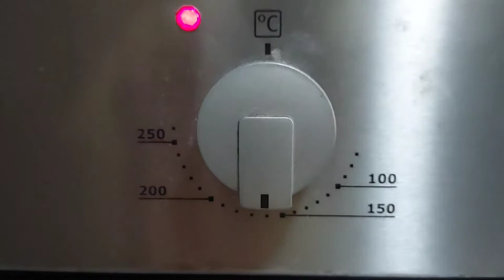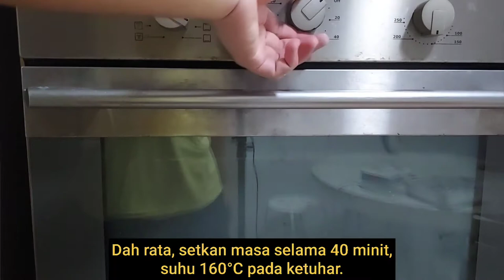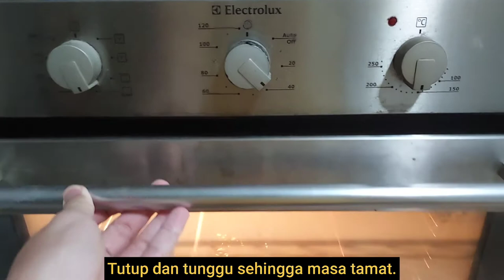Beryl's Brownie Mix | Double Chocolate Chunk | The easiest brownies ever made.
Hello! Today, I am going to make a very soft and chewy dessert which is Brownies. This recipe is really chocolatey and rich. Children can also do so provided that they must have parental monitoring as it involves the use of an oven. Let's go!